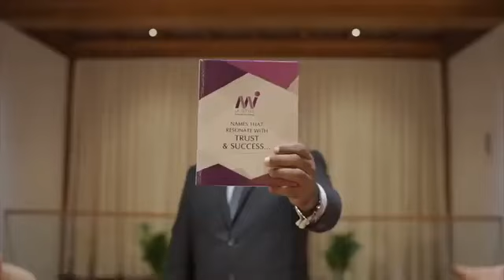DREAM HOME....DIAMOND EX. DR. M. MOHANAN SIR... JAY MI LIEFSTYLE